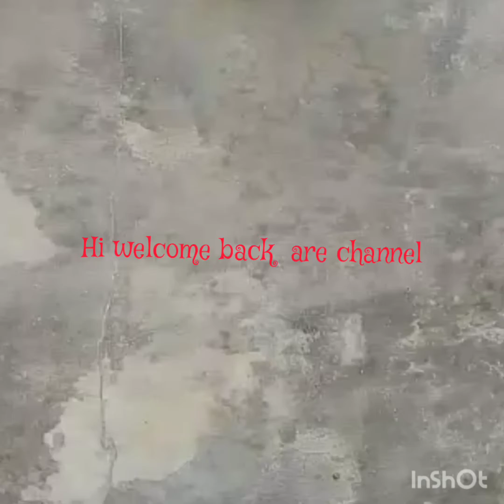simple step kinetic sand no salt kolam powder